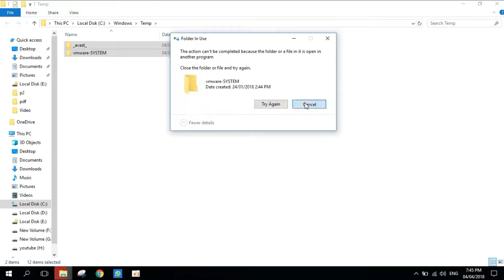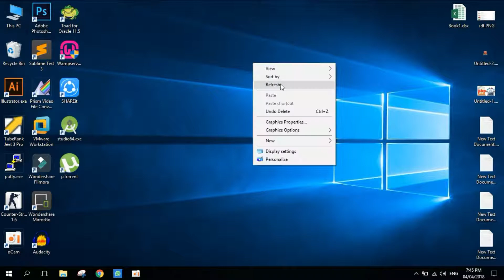How to Deep Clean Your Computer Files 2021 | Tips to Make Window Faster 100% Free | Tips Technology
How to Deep Clean Your Computer Files 2021 | Tips to Make Window Faster 100% Free
Guyz in this video I will show you how to delete unnecessary file on your window ,most of time we will not delete our program file but its loaded on window therefore i make this video to make your computer/laptop more faster and light for working